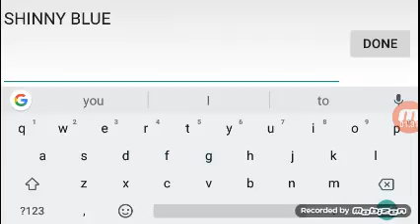Blocky city Part 1